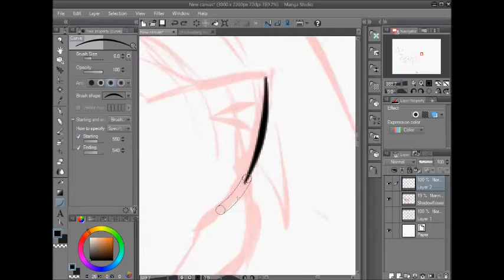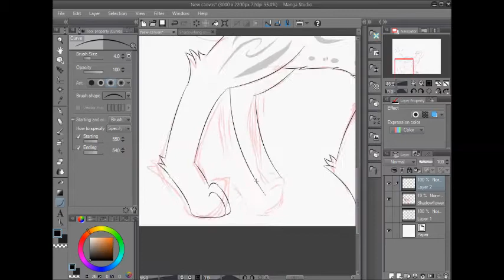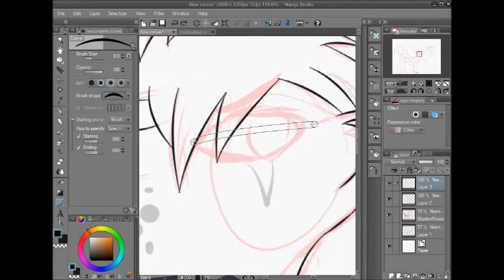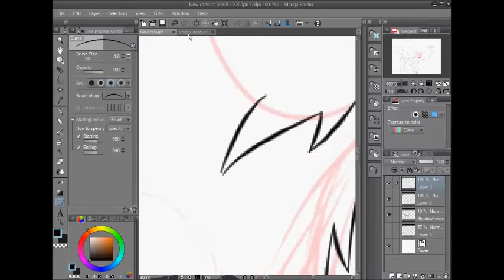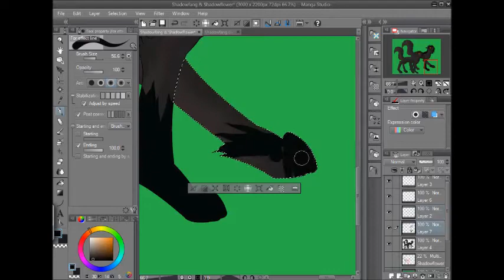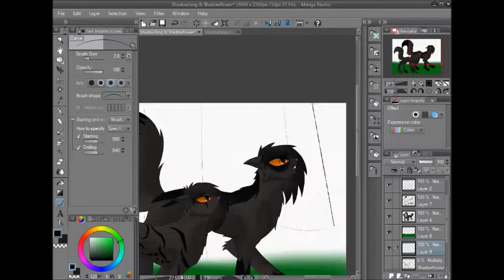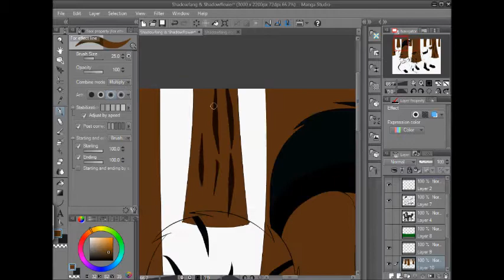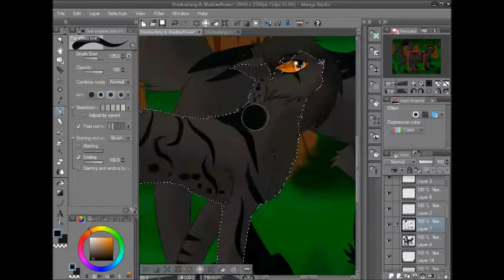Two Shadows in the Forest: Speedpaint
Speedpaint of Shadowfang and her daughter, Shadowflower, walking through a forest. Be sure to check out my DA and watch me there if you like my stuff. DA

Credits:
Art and characters: Shadowfang5000 (me)
Music: Metallica (songs: Nothing Else Matters and Fade to Black)

Programs used:
Manga Studio 5 (drawing)
HyperCam 2 (recording)
Windows Movie Maker (editing and publishing)